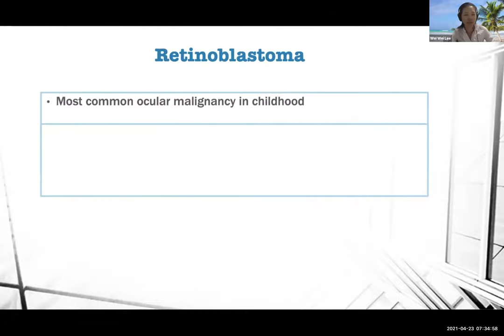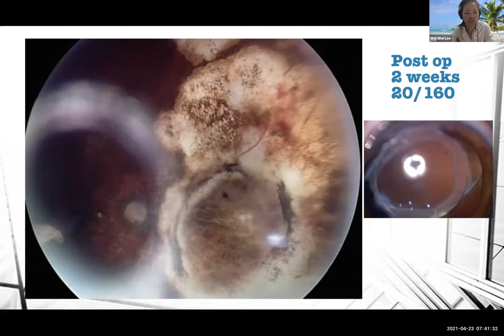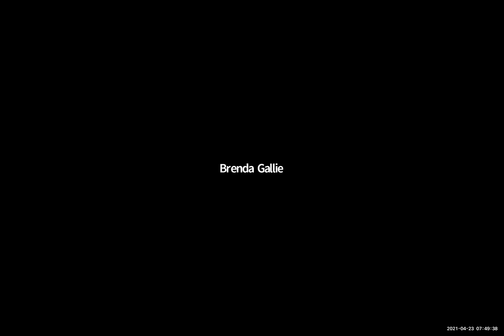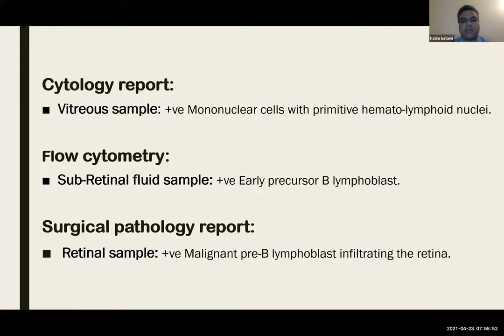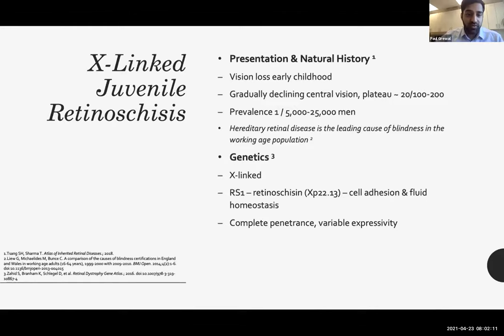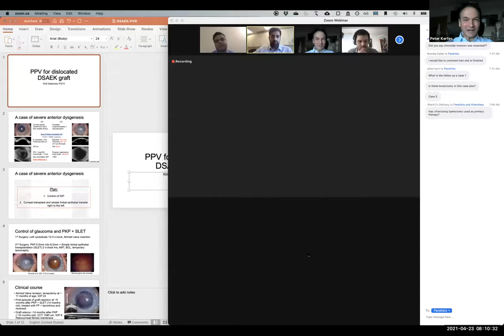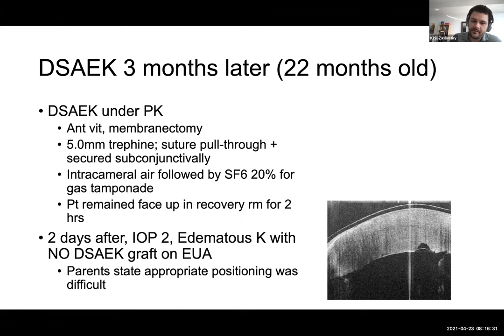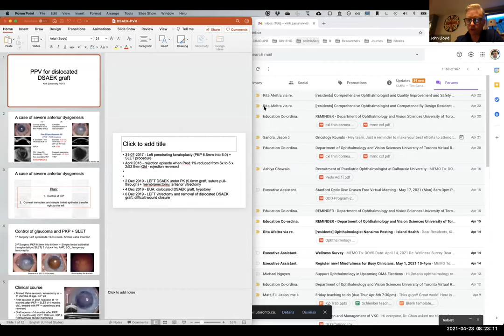2021-04-23 UofT DOVS Grand Rounds - The Honest Work of Pediatric Retina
Objectives:
1. The diagnosis and management of some unusual pediatric retinal conditions.
2. To learn of some of the unique aspects in the surgical management of pediatric retina conditions.